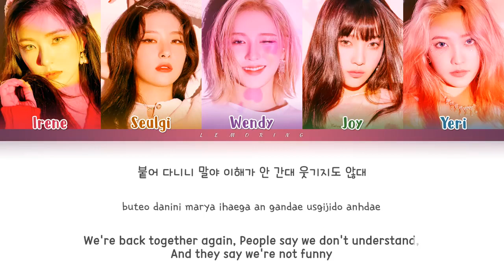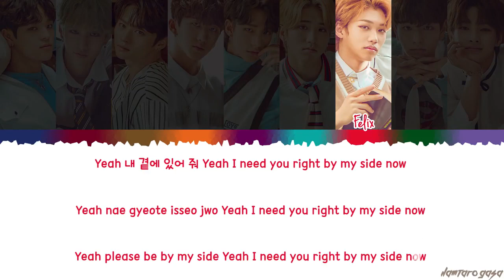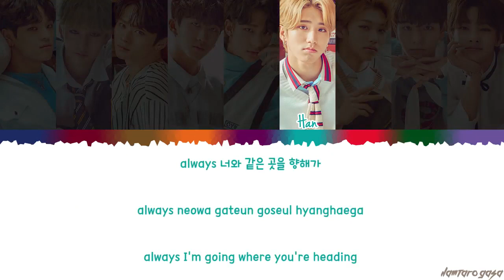I Psycho You - Lemoring & Stray Kids | RaveDj